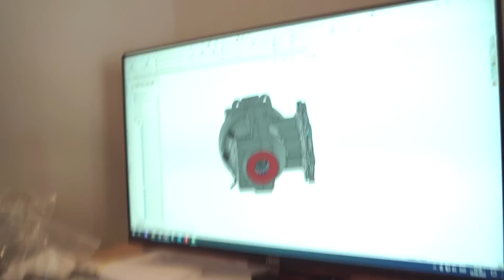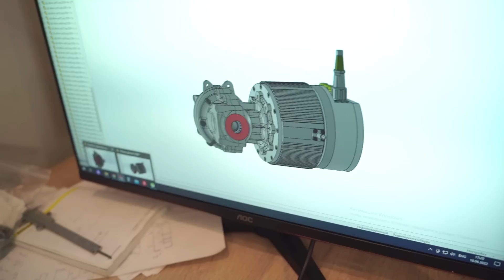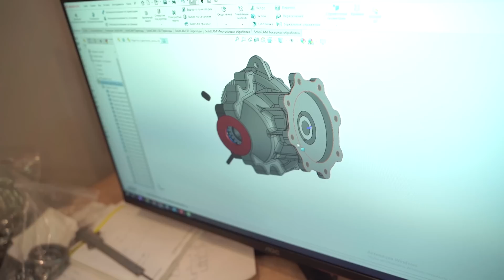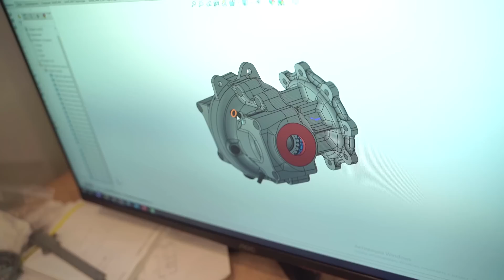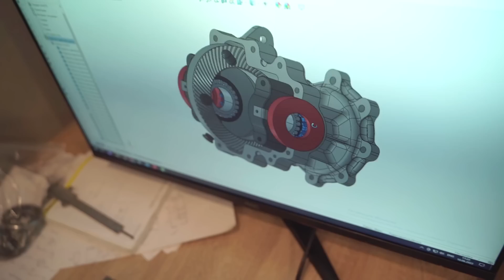Мы сделали свои BLDC двигатели!